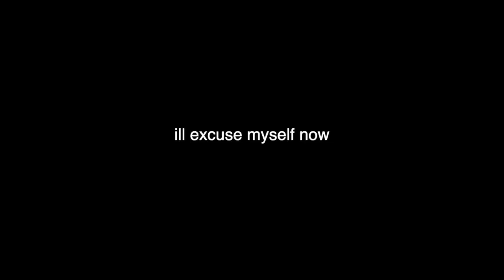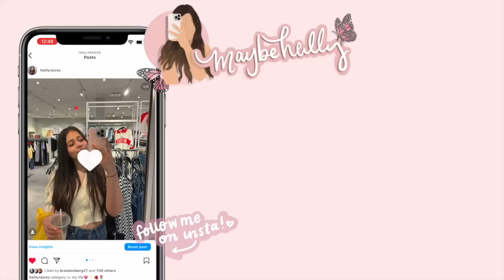the new IPHONE 15 leaks and rumors *new color???*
my brain is still trying to put the pieces of the puzzle together on this one, WHAT IS GOING TO BE INCLUDED INTO THE IPHONE 15 PRO MAX FOR IT TO BE $100 MORE? its the same :(((